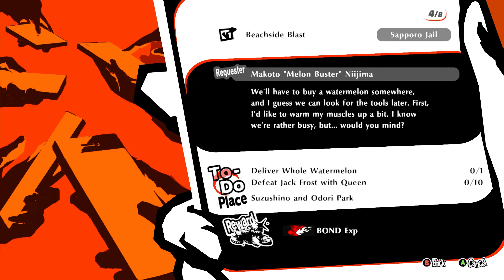Persona 5 Strikers - Part 34 - Okinawa Island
This playthrough is going to be awesome, I've been waiting for this game since the announcement. Persona 5 Strikers is a sequel to the original Persona 5. I have yet to see any mention or lore from the additional content from Persona 5 Royal. I hope you guys enjoy this let's play, we are going through it blind as opposed to my usual walkthrough format. Reviews have been pretty good considering this is a musou-type game similar to Dynasty Warriors series. Enjoy the playthrough!